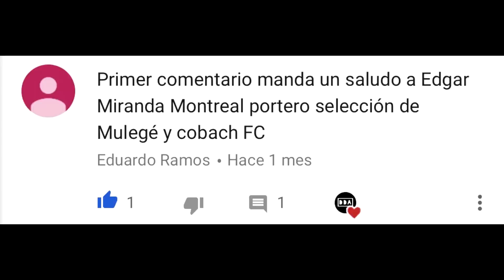MI COLECCION INTERNACIONAL/ parte 1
primer video de dos, espero les guste y en verdad estén atentos hasta el final ya que en el SEGUNDO VIDEO se subirá la dinámica para GANAR un par de GUANTES